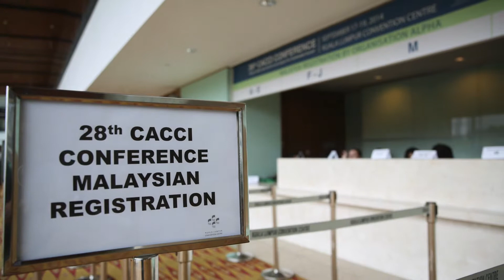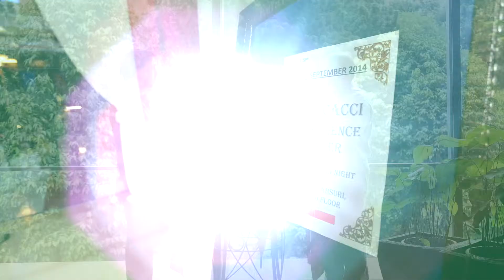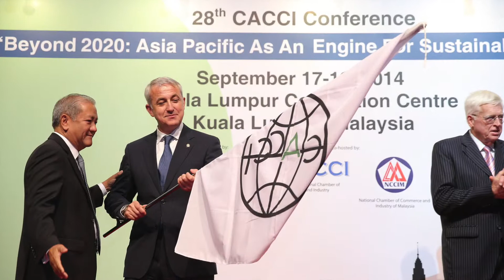CACCI MOMENTS 2014 KLCC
28th Cacci Conference at KL Convention Centre

Photo by: AR Pixtures team

Song: We Are The World